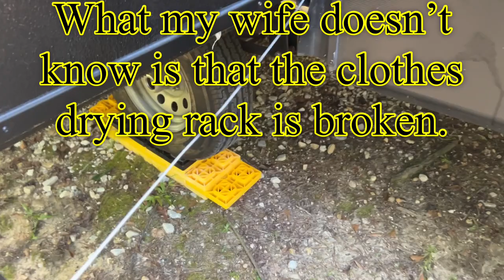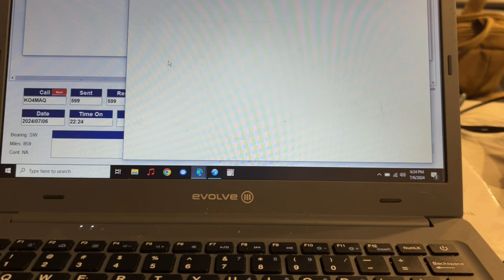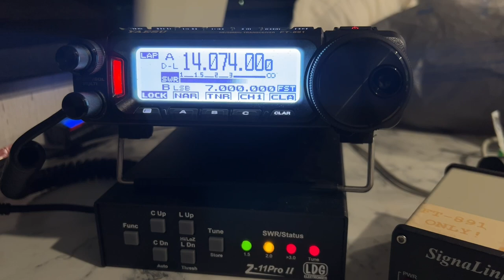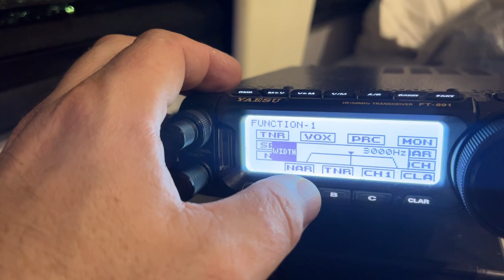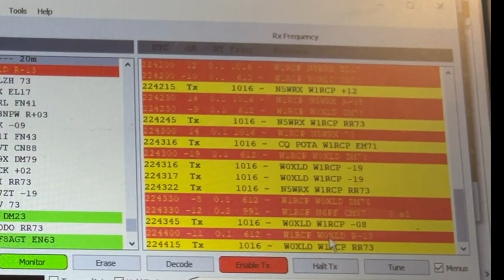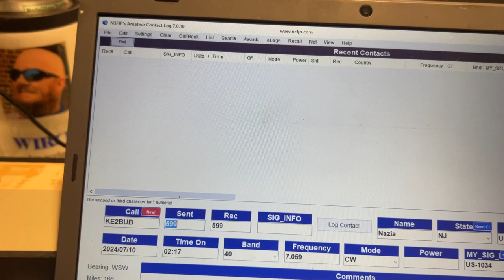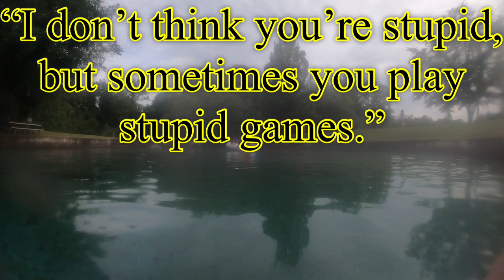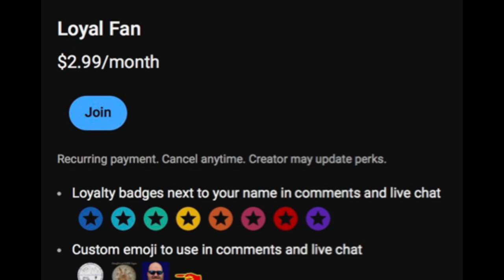Playing POTA in Alabama’s coldest water park! Can I get 1000 contacts in 4 days and stay married?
I set out to make 1000 contacts across different modes at Blue Springs State Park in Alabama in Parks on the Air. I also take a dive into the springs with my camera.

- Forester Arborist line and throw bag
- Weaver throw weight
- Bright Arborist line

0:00 - Intro and setting up
2:17 - Setting up WSJT-X with the FT-891 for the first time
7:40 - Calling CQ FT8 with 121 prior QSO
12:08 - A view of operating in the camper and supper time
12:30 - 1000 QSOs in this weekend's log!
12:55 - Swimming in the springs (underwater video!)
14:35 - Advice from my wife and child
15:15 - A special find at the bottom!
16:32 - The end result of my weekend